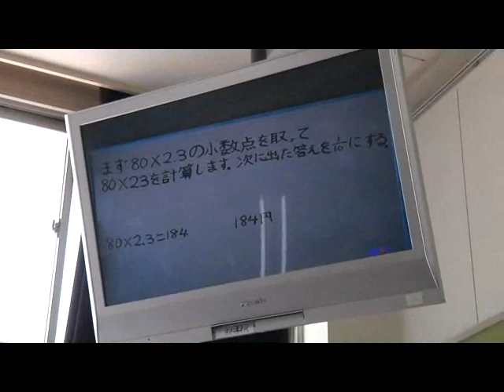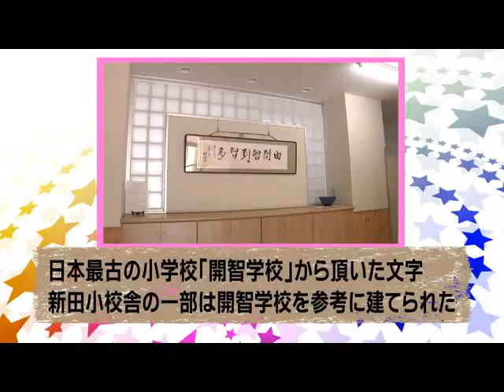知多市 新田小学校区編 第2問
ケーブルテレビ知多メディアスネットワークが運営するコミュニティチャンネル「メディアスチャンネル」そこで放送されている人気番組「クイズ！まちほれワンワン」新田小学校区編です。